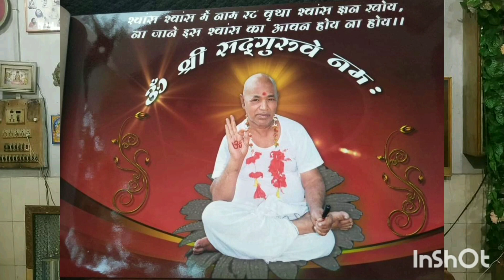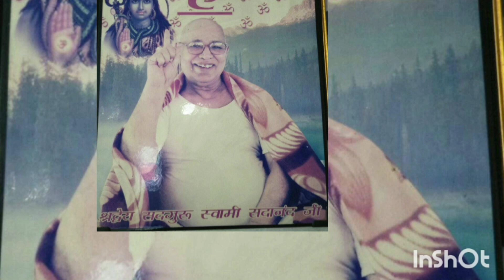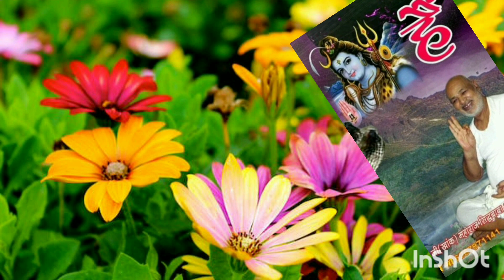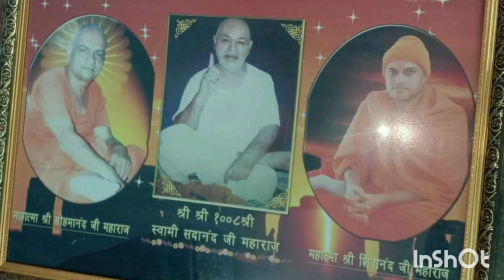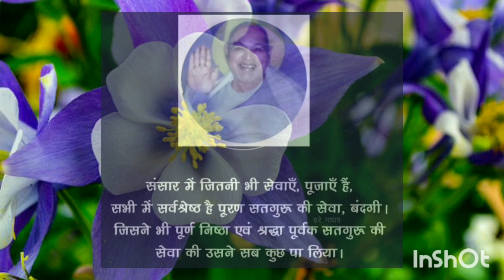श्री सद्गुरुदेव भगवान😘